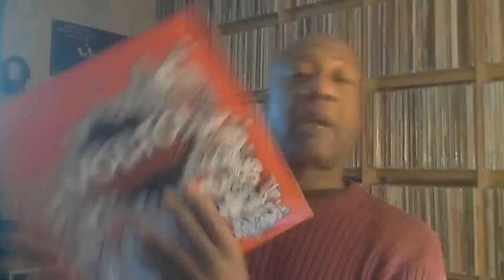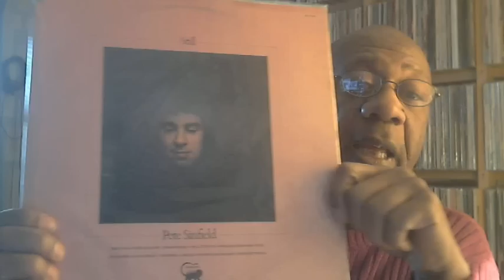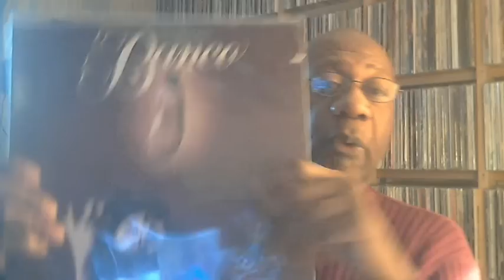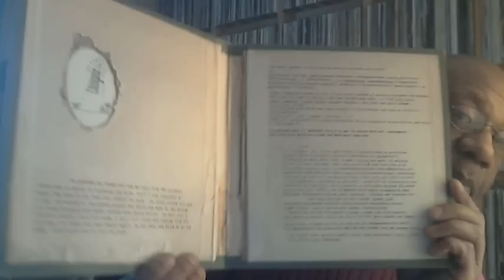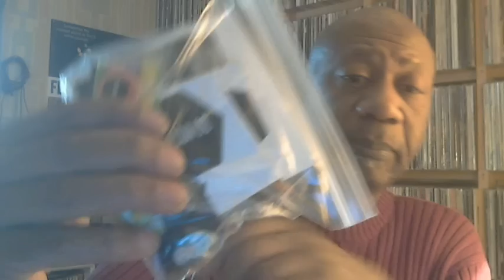Life saving VCLT